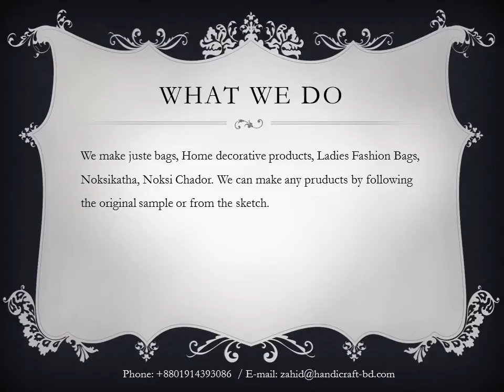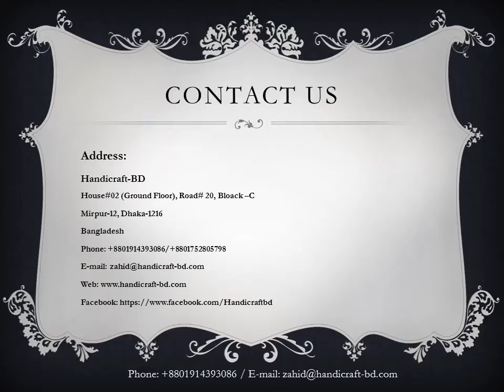Handicraft of Bangladesh- Product Profile by Handicraft BD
About Handicrafts collection at Handicraft BD.

Its a brief idea about available product range at Handicraft of Bangladesh.

We make any customized items as per your requirement.